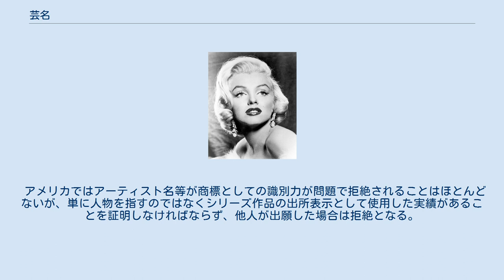芸名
ノーマ・ジーン・モーテンソンは意図的に魅力的なマリリン・モンローという芸名を付けた後、有名になった。
1946年に20世紀フォックスの幹部によって選ばれた「モンロー」という姓は、彼女の母親の名字であり、「マリリン」という名前はブロードウェイスターのマリリン・ミラーからとったものである。
 芸名（げいめい）とは、俳優、ミュージシャン、コメディアン、パフォーマーといった芸能人が芸能活動をする上で本名のほかに持つ名。
芸名は様々な理由で採用されている。
状況によっては、使用者が芸名を本名として正式に採用する場合もある。
 芸名を使用する理由は様々である。
本名が魅力的ではない、意図とせず面白いとみなされる、望ましくないイメージを投影する、発音や綴りが難しい場合である。
また、他の有名人と同一ではないが類似している名前、別の著名人によって既に使われている場合も芸名が使用される。
時々芸能人は注目を浴びるため、珍しいまたは風変わりな名前を芸名にする。
転職を意識している場合、例えばポルノスターは匿名性を維持するために芸名を使用する。
作家の間で同等の概念は「ペンネーム」と呼ばれる。
 日本では商標法第4条第1項第8号によると、他人の著名な芸名を含む商標については商標登録を受けられない場合がある。
ありふれた名前は商標法第3条第1項第4号の拒絶理由に該当する場合がある。
 中国では第三者でも登録可能だが、本人の名前や芸名を許諾なく商標登録した場合は無効審判等で取り消される。
 アメリカではアーティスト名等が商標としての識別力が問題で拒絶されることはほとんどないが、単に人物を指すのではなくシリーズ作品の出所表示として使用した実績があることを証明しなければならず、他人が出願した場合は拒絶となる。